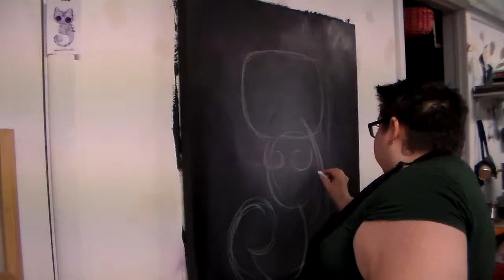time-lapse arting: Pop Culture Show Offering--Khoshekh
in which i work on a painting of khoshekh for the pop culture show at the ARTgarage in january.

i still have a two paintings left to do:  one of them is a fifteen-part polyptych of sailor moon characters, and the other  is a seven-figure image of the main group from my little pony.

why do i do these things to myself?

intro and outro music by me